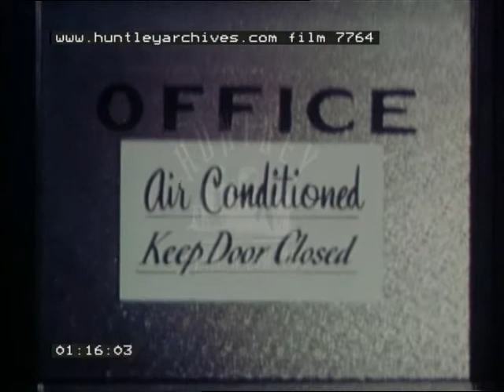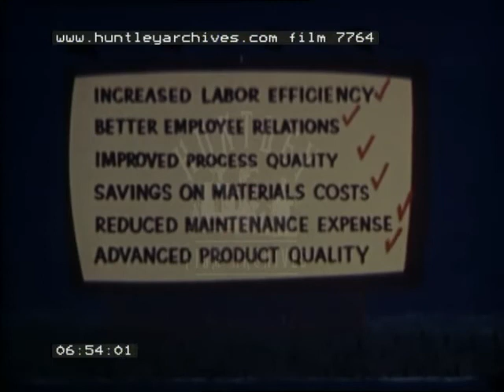Film about the benefits of air conditioning at the work place, 1950's -- Film 7764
Problems of heat at work, need for air conditioning.
Man coarse fishing beside a river in the U.S.A.  Pine trees.  Close up of a salmon.  He hooks a salmon.  He cooks it outside a small tent, a campfire.  Golfing on a course.  Man wipes the sweat from himself.  He swings and hits the golf ball only a small distance.  He is below par.  Woman in bikini holds skis then takes off water skiing.  Woman wipes the sweat while sitting on a bench.  Man at work is suffering from the heat.  He is hot and sweaty.  Air conditioning is the solution.  Office door with sign saying close the door because of the air conditioning.  Man next to large machine.  He gets drinking water from a fountain.  The men have to keep stopping for water.  Man looks at thermometer on the wall.  Woman sweaty working.  Making precision beddings.  High worker efficiency because of air conditioning.  Biscuits on a conveyor.  Woman sits next to chute full of biscuits.  Cotton mill.  Weaving tartan fabrics on an automatic loom.  Controlled environment.  wool mill on bales.  Heavy industry smoky polluted view of a town.  Belching chimneys.    Clean air.  Magazine printing.  Research and electronics.  Women working.  Tartan material in folds off machine.  Magazines on the press.  Cartoon showing hot worker with a flame over him.  Cartoon of humidity over a worker.  Dust cartoon for a clean working environment.  Cartoon of benefits of controlled air.